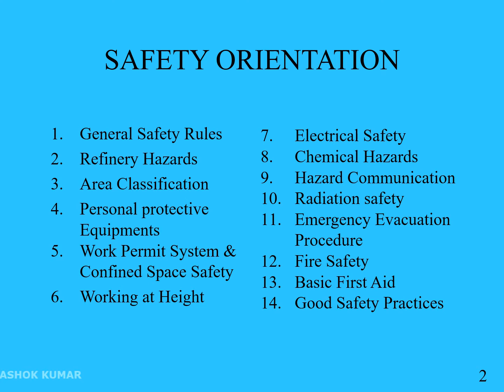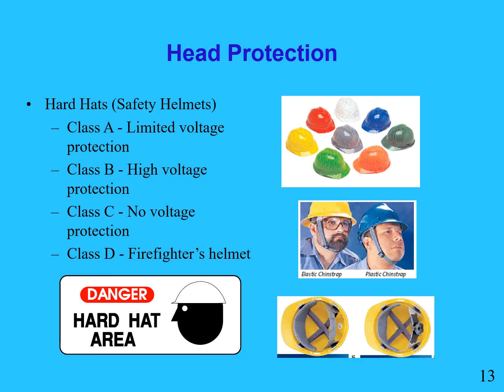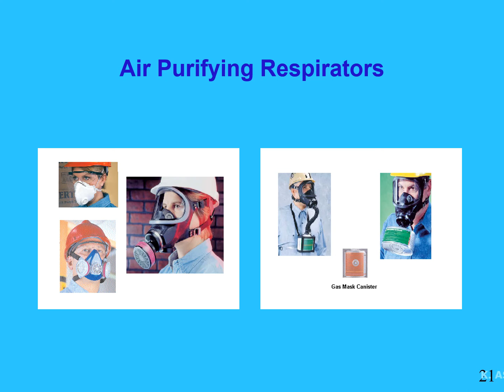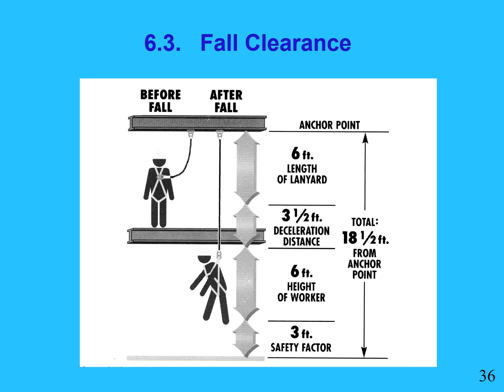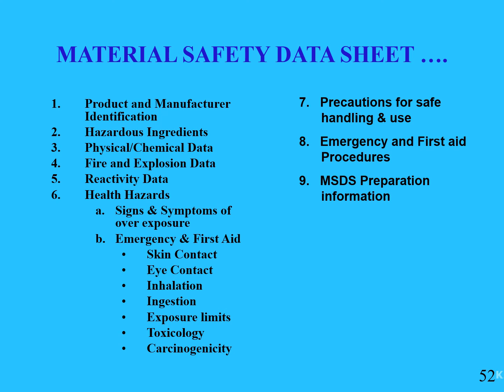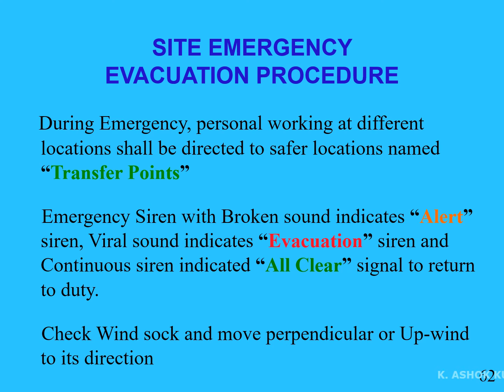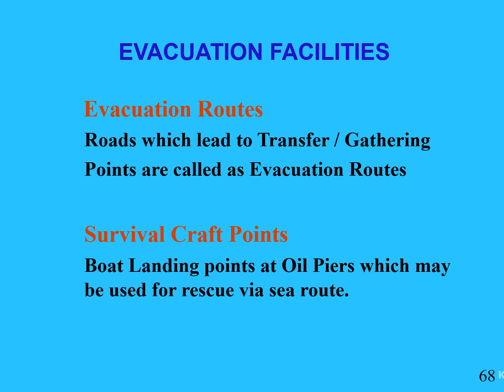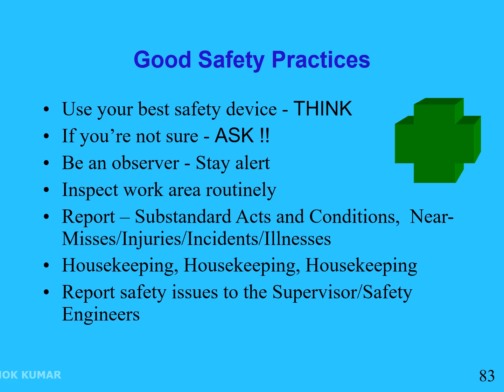REFINERY SAFETY INDUCTION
This is developed for the new employees safety especially who will work in Shutdown Contracts as they may be exposed to many hazards which they may not be aware / foreseen / overlook in that new work environment. Generally sufficient time may not be spent by the contractor to educate the temporary Contract  workforce as they will be recruited in last minute.